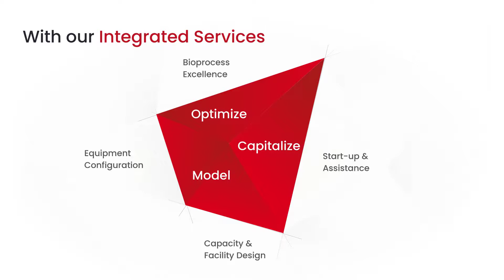Introducing our Integrated Services - Univercells Technologies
As biomanufacturing experts, we understand at Univercells Technologies the challenges encountered from technology adoption to product commercialization. Having the right support at an early stage is key to success. We offer to support our customers with our complete range of services to model their needs, optimize their processes and capitalize on their technologies.